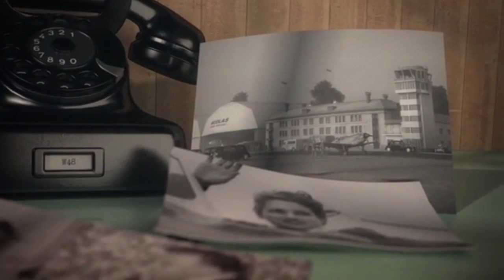Purejunk's "Syncron II" on "Supersonic Women: A Duel In The Sky"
Purejunk's track "Syncron II" (PEDD003 Electric Underworld) features in this great France Television co-produced documentary called "Supersonic Women: A Duel In The Sky".

Jacqueline Auriol, French aviatrix and Jacqueline Cochran, American aviatrix -- Their extraordinary supersonic duel lasted 15 years through the 1950's and 1960's, and saw both Jacquelines write their names in aviation history. Their passion: to become the world's fastest flyer.